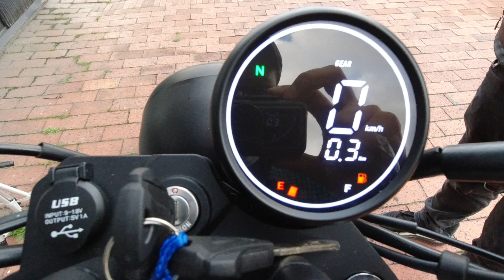Nueva Victory Bomber 150 | Estilo Neo Retro | Características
Hola a todos el día de hoy les presento la Nueva Victory Bomber 150, una motocicleta con estilo neo retro.

¿Qué Opinas de esta motocicleta? Déjamelo saber en la caja de comentarios!

Contacto TuMotoVirtual:
Álvaro Santacruz

Contenido:
00:00 Intro
00:14 Saludo Inicial!
00:50 Características
02:22 Garantia Y Mantenimientos
03:39 Precio Y Opciones de Compra